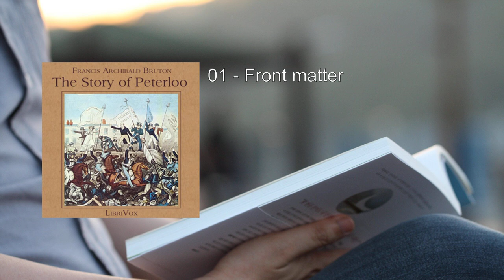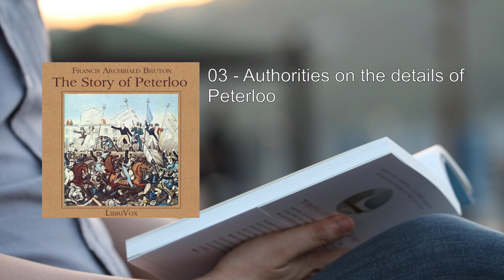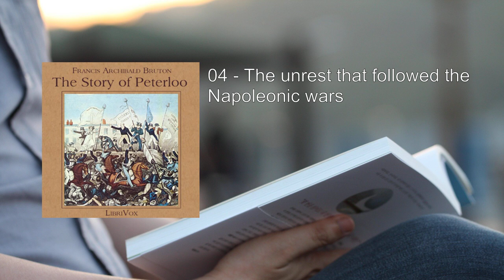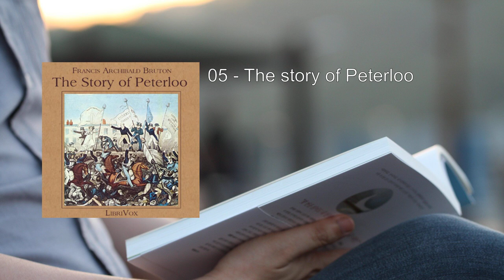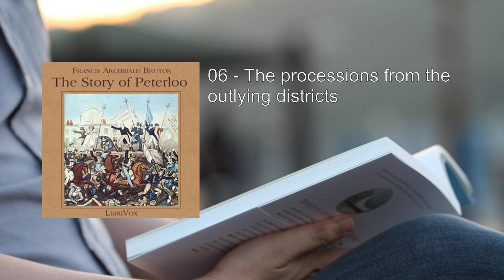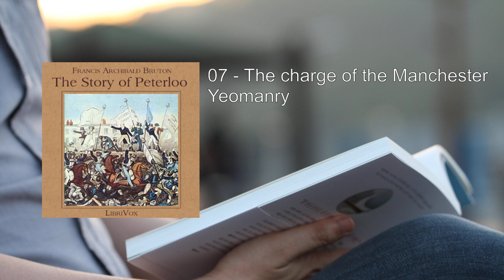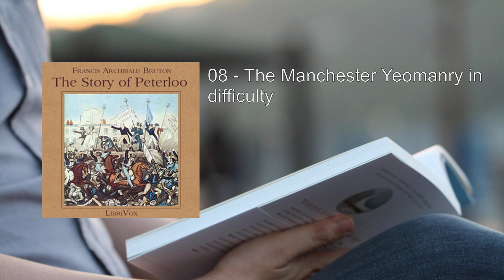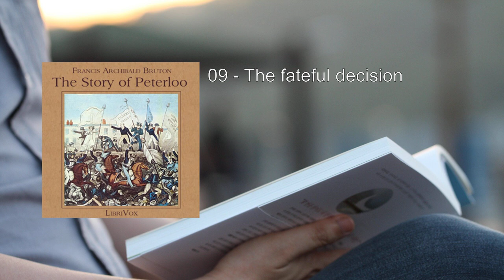Story of Peterloo ✨ By Francis Archibald Bruton FULL Audiobook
Here's a detailed summary of the book "The Story of Peterloo" by Francis Archibald Bruton:

In the year 1819, a pivotal event unfolded in the heart of Manchester, England—a moment that would come to be known as the Peterloo Massacre. On the 16th of August, around 60,000 people gathered at St. Peter’s Fields with a shared purpose: to rally for parliamentary reform. Their voices echoed through the air, fueled by a fervent desire for change.

The backdrop of this historic gathering was a society marked by stark inequalities. The working class faced harsh living conditions, economic hardship, and political disenfranchisement. The ruling elite held sway, and the majority of the population had little say in the decisions that shaped their lives.

As the crowd assembled, their demands were clear: they sought representation, fair wages, and an end to oppressive policies. But the authorities viewed this assembly with suspicion. Fearful of dissent and the potential disruption it might cause, they took drastic measures.

Cavalry units were dispatched to disperse the crowd. What followed was a brutal clash—the cavalry charging into the mass of people, wielding sabers and trampling over those who stood in their path. Chaos erupted, and the air filled with cries of pain and outrage. The peaceful gathering turned into a blood-soaked tragedy.

The Peterloo Massacre left a deep scar on the collective memory of the working class. It became a symbol of their struggle against oppression, a rallying cry for justice. The aftermath saw investigations, public outrage, and calls for accountability. But the wounds remained, etched into the fabric of Manchester's history.

Francis Archibald Bruton, in his book, meticulously recounts the events leading up to that fateful day. He delves into the motivations of the protesters, the political climate, and the actions of both the authorities and the common people. His narrative weaves together personal stories, eyewitness accounts, and historical context, painting a vivid picture of the tumultuous times.

Through "The Story of Peterloo", Bruton invites readers to step into the shoes of those who stood on St. Peter’s Fields—a diverse crowd of factory workers, artisans, and families. Their hopes, fears, and aspirations come alive on the pages, reminding us that the fight for justice is timeless.

As we commemorate the centenary of this tragic event, we honor the resilience of those who dared to raise their voices. The echoes of Peterloo continue to reverberate, urging us to question authority, demand accountability, and strive for a more just society.

In this meticulously researched and evocative account, Bruton captures the essence of a pivotal moment—one that shaped the course of British history and left an indelible mark on the struggle for civil rights and representation.

More: Peterloo, Manchester, St. Peter’s Fields
parliamentary reform, rally, August 16, 1819
massacre, protest, history
political, demonstration, British
working class, social justice, civil rights

00:00:00 01 - Front matter
00:01:50 02 - The site
00:05:21 03 - Authorities on the details of Peterloo
00:11:44 04 - The unrest that followed the Napoleonic wars
00:29:33 05 - The story of Peterloo
00:37:13 06 - The processions from the outlying districts
01:00:09 07 - The charge of the Manchester Yeomanry
01:12:51 08 - The Manchester Yeomanry in difficulty
01:20:20 09 - The fateful decision